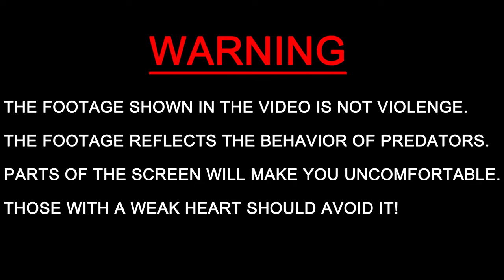Two different species of longhorn beetles meet in a panic